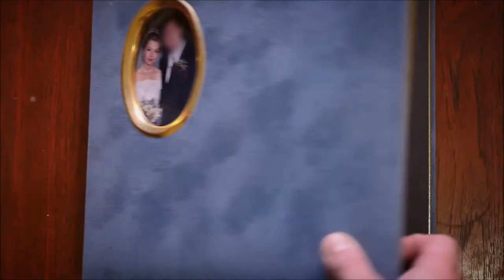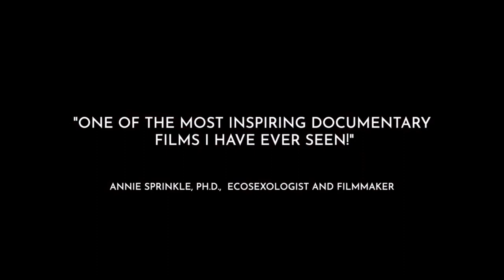Lesbian Documentary: Morgana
Morgana
Documentary
Directors: Isabel Peppard, Josie Hess
Australia, 2019
Duration: 71
A lonely house-wife’s plan to end it all takes an unexpected turn when her last hurrah begins a radical journey of sexual exploration and personal re-invention.